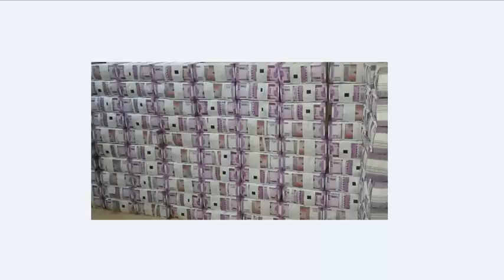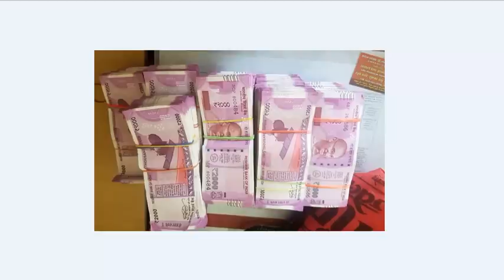பணத்தை குறுக்கு வழியில் பெற இந்த வீடியோ பாருங்க